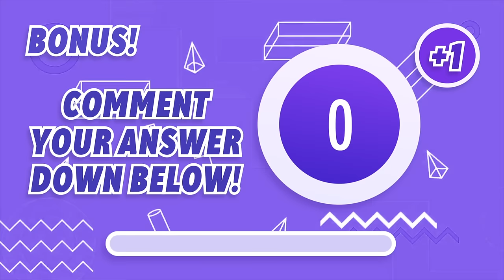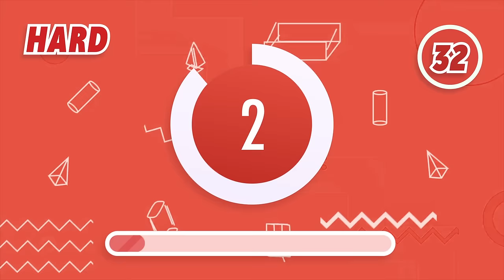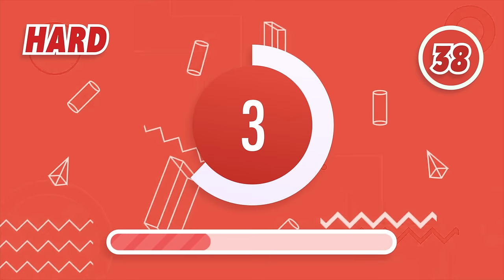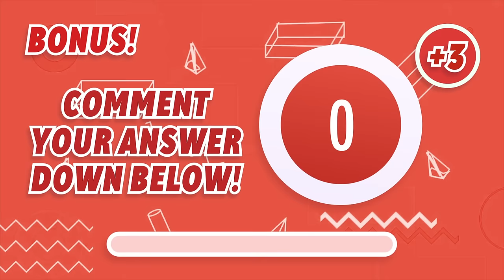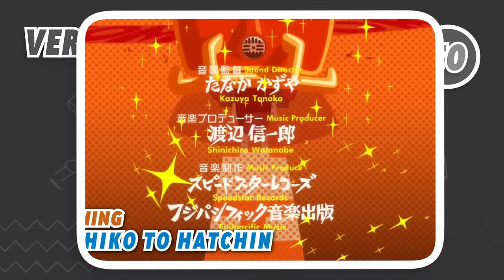GUESS THE ANIME OPENING [Very Easy - Very Hard] 50 Anime Openings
Anime opening quiz :D

Try to guess what opening is playing within 8 seconds. There are a total of 50 questions plus 3 bonus questions.

The difficulty will ramp from Very Easy to Very Hard every 10 questions.
Leave what score you got in the comments below and whether or not you were able to beat my score!

Chapters:

0:00 Very Easy
2:25 Easy
4:59 Medium
7:33 Hard
10:08 Very Hard
12:28 Outro

imada mo